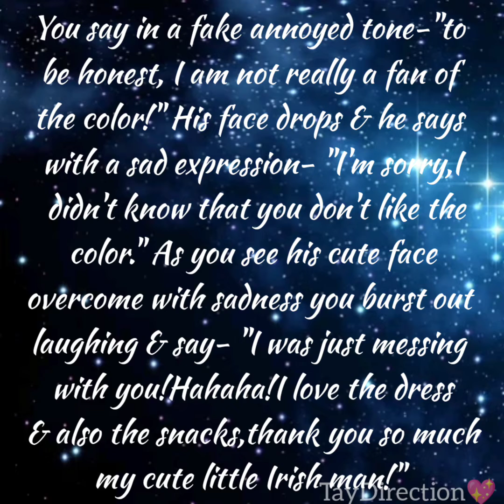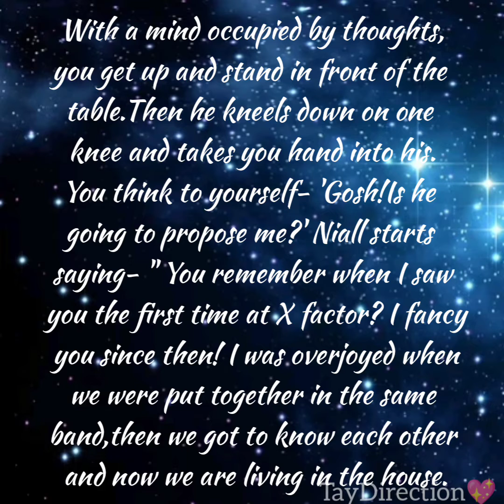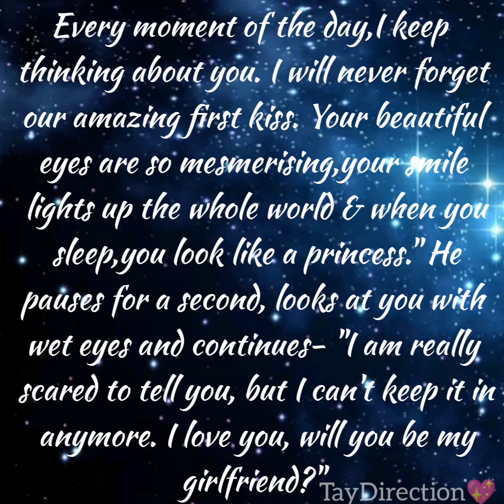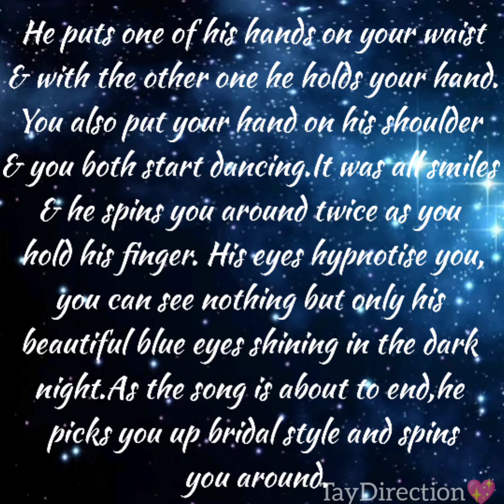Heartbeats Under Coats | Episode 14 | One Direction Imagine Fanfiction | TayDirection💖